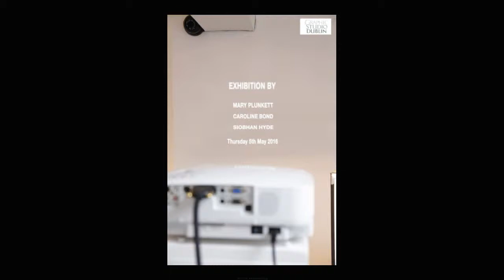Graphic Studio Gallery Exhibition - War Horse Series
The Graphic Studio Gallery Exhibition featuring work by Mary Plunkett, Caroline Bond and Siobhan Hyde. The War Horse Bronze Series by Caroline Bond

May 5th 2016 - The Graphic Studio Gallery, Temple Bar.